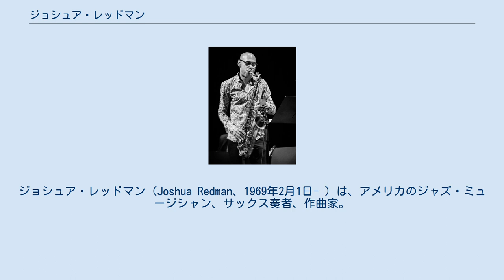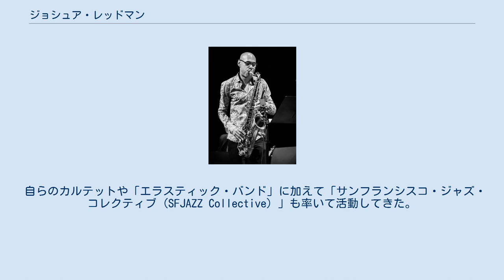ジョシュア・レッドマン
ジョシュア・レッドマン（Joshua Redman、1969年2月1日- ）は、アメリカのジャズ・ミュージシャン、サックス奏者、作曲家。
 アメリカ合衆国カリフォルニア州バークレー生まれ。
 同じくジャズサックス奏者のデューイ・レッドマンを父に持つ。
 1991年にハーヴァード大学を卒業後、出場したセロニアス・モンク・コンペティションで優勝、シーンに躍り出た。
 2作目のアルバム『WISH』では、父デューイ・レッドマンゆかりのミュージシャンであるパット・メセニー、チャーリー・ヘイデン、ビリー・ヒギンスをサイドに迎え、注目を集めた。
その後は同世代のブラッド・メルドー、クリスチャン・マクブライド、ピーター・マーティン、ラリー・グラナディア、ブライアン・ブレイド、サム・ヤエルらと親交を深め、「YAYA3」等の名義でコンセプチュアルなアルバムをほぼ毎年製作している。
 自らのカルテットや「エラスティック・バンド」に加えて「サンフランシスコ・ジャズ・コレクティブ (SFJAZZ Collective) 」も率いて活動してきた。
 2009年末、「ジェイムス・ファーム （JAMES FARM）」を結成した。
 （ジョシュア・レッドマン、ブライアン・ブレイド、サム・ヤエル） （ジョシュア・レッドマン、アーロン・パークス、マット・ペンマン、エリック・ハーランド）